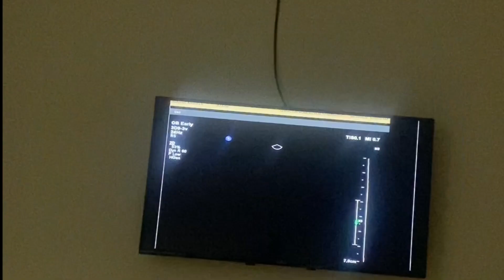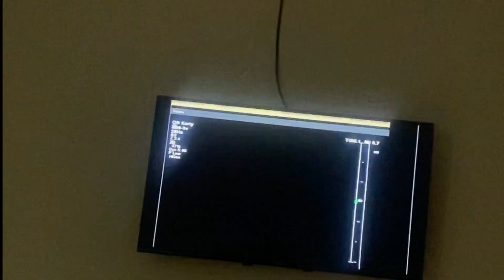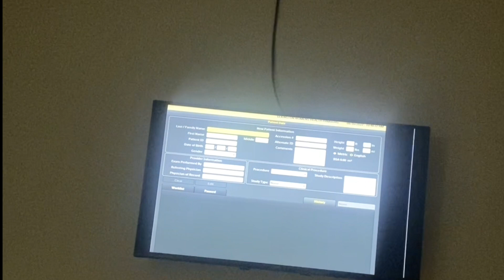Baby's First Ultrasound at 5 1/2 Weeks Pregnant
After many blood draws tracking my hcg level  we are finally getting an ultrasound to find out if baby implanted in the uterus or if it will be another ectopic pregnancy. Hope you enjoy.